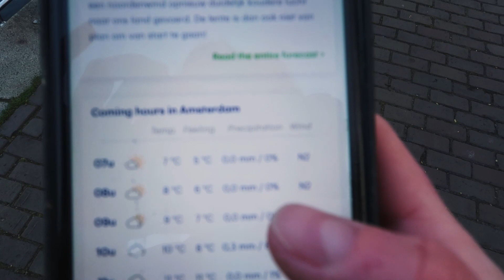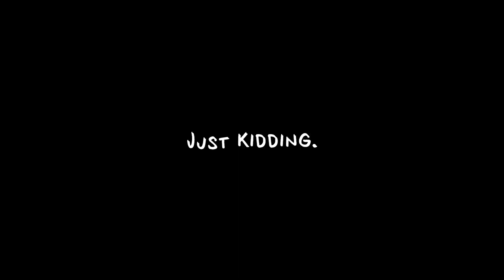A Week of Cold Water | Trying the Wim Hof method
In this week's video, we give the Wim Hof method a try by jumping in Amsterdam's finest river, the Amstel, every morning.

Living in the Iceman's home country it was only a matter of time before we dipped our toes into the cold canals and found out for ourselves what all the hype surrounding cold water exposure is all about.